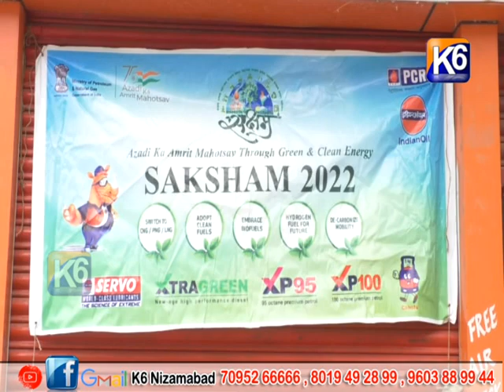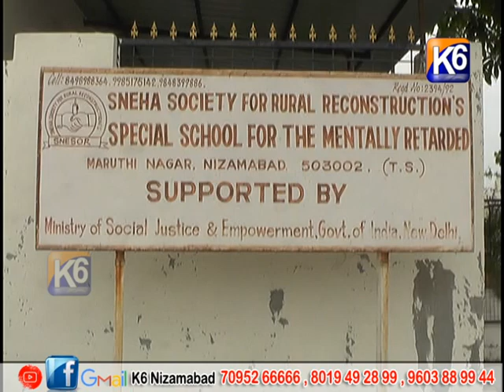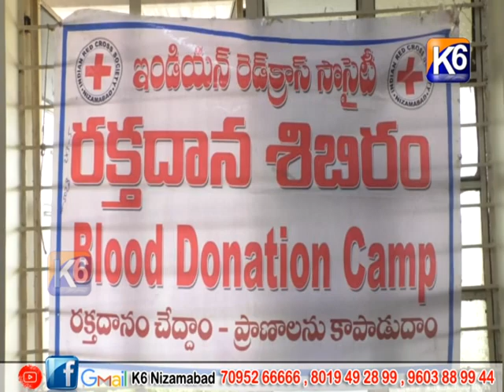GTPL Daily news || 24 04 2022 || 7 30 pm